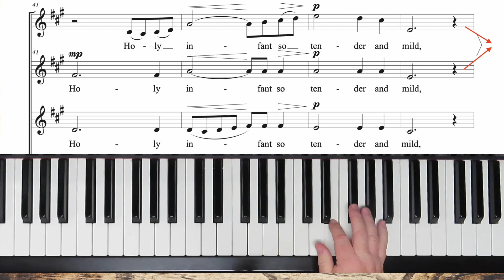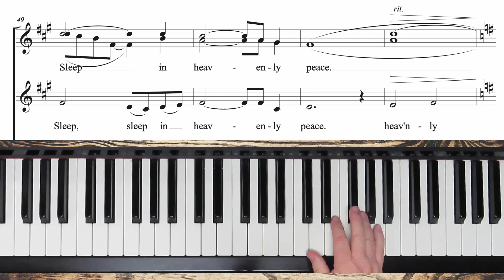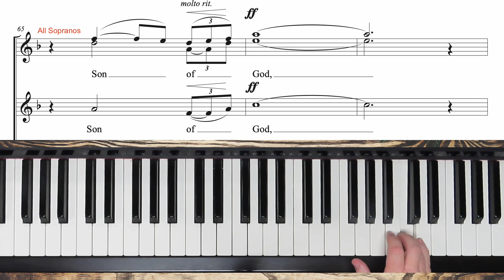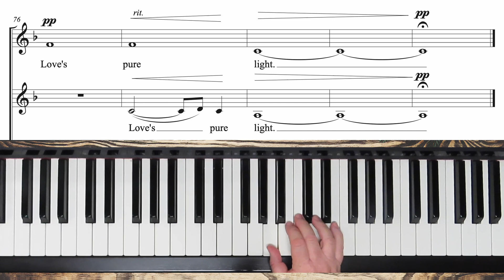Love's Pure Light - SATB - Hagenberg - II Alto Practice with Brenda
"Love's Pure Light" music composed and arranged for SATB choir by Elaine Hagenberg.  Original "Silent Night" text written by Joseph Franz Morh and translated to English by John Young. This is the practice for II altos.

   1. if it is free to the public, I will send you a copy.
   2. if it is my music you can go to my website (link below) to purchase it.
   3. if it is copyrighted music for sale from another composer or arranger, I am happy to  send you a link to where I found it, and you are welcome to purchase the music there.